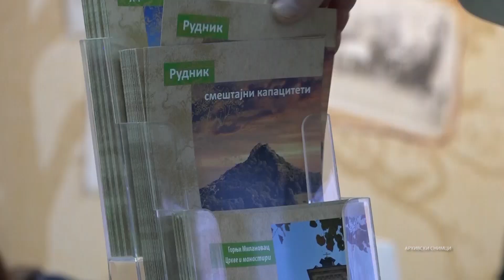TV Telemark - GORNJI MILANOVAC NA SAJMU TURIZMA 23 02 2023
Pod sloganom „Kad je odmor nije teško“ od 23. do 26. februara u Beogradu se održava 44. Međunarodni sajam turizma na kome  se predstavlja oko 350 izlagača iz 33 države. Među njima je i Tursitička organizacija Gornjeg Milanovca.